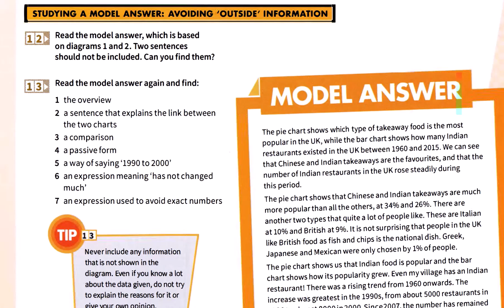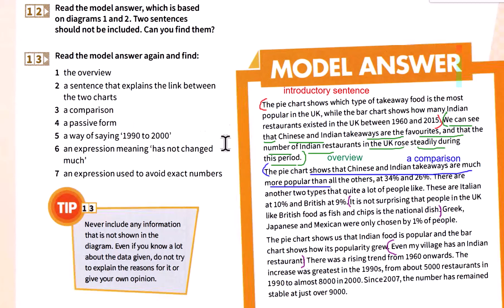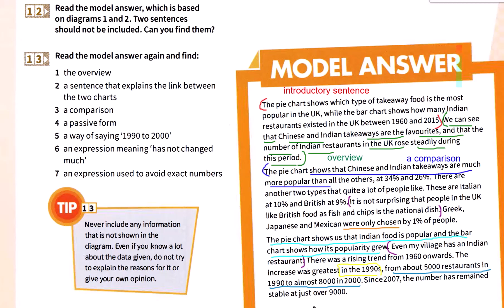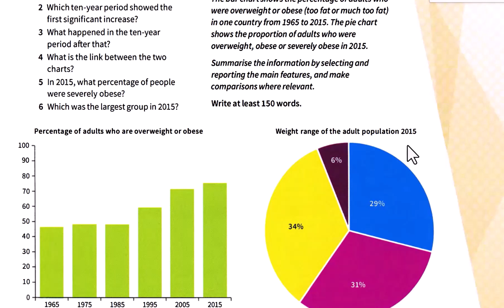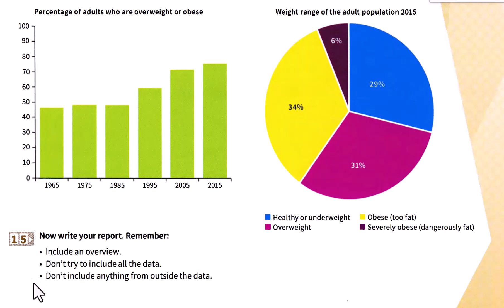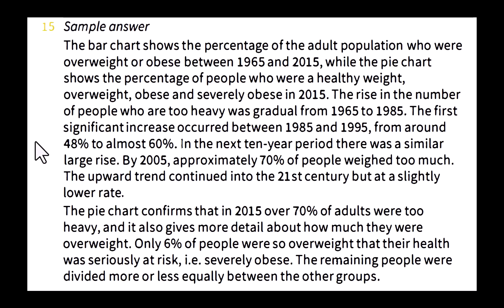تو 6 ماه آیلتس رو قورت بده!! قسمت ششم(درس چهارم)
سلام دوستان با قسمت ششم درس چهارم کتاب شگفت انگیز مایندست شماره یک درخدمت شما هستیم

هربرای آزمون آیلتس
مکالمه و گرامر
هفته با مطالبی درباره :
آموزش زبان انگلیسی
آمادگی *